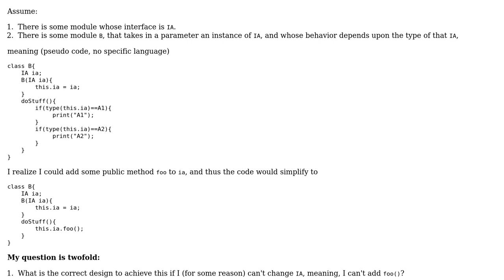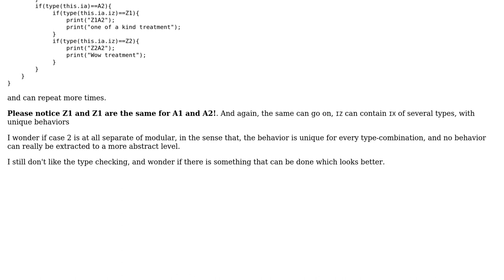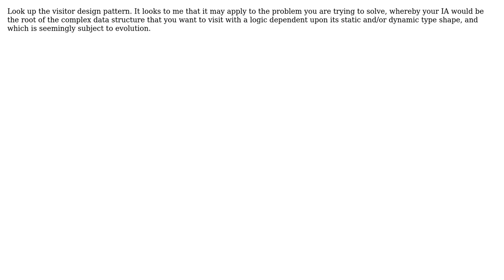How to create a tree-hierarchical structure with unique behavior for every type combination?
Software Engineering: How to create a tree-hierarchical structure with unique behavior for every type combination?

With thanks & praise to God, and with thanks to the many people who have made this project possible! | Content (except music & images) licensed under CC BY-SA | Music | Images & others | With thanks to user YSharp user JimmyJames user Gulzar and the Stack Exchange Network Trademarks are property of their respective owners. You are responsible for your own actions.